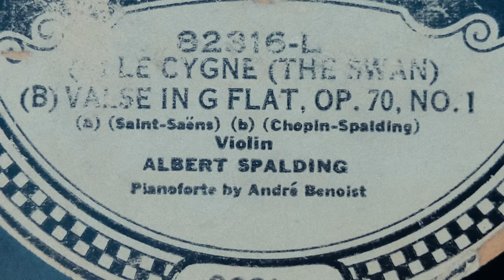Playing Music With A Sewing Needle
BONUS
 1 hour 21 minutes of mostly-unedited footage from this video ($5+ patrons)

SOURCES
 the radiolab episode "Touch at a Distance"

MUSIC
 "original music" by Brandt Hughes
    "Summer Saunter" by Glenn McCormick

SUPPORT US
 You can also get Modern Rogue shirts from our shop.

CREDITS
 Brian Brushwood - host
 Jacob Merrill - camera operator / production assistance
 Nathan Zimmerman - camera operator / production assistance
 MTJSTFJMRERVVXxtamJweml2b2N2aUBraC5oeg==
    Ryer Appeldoorn - guest